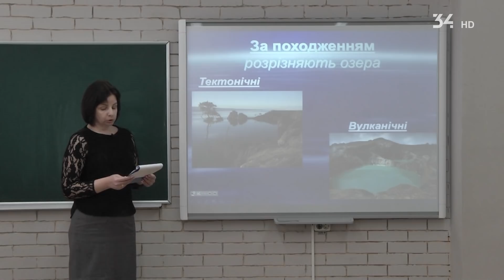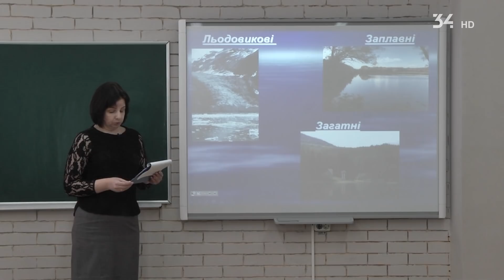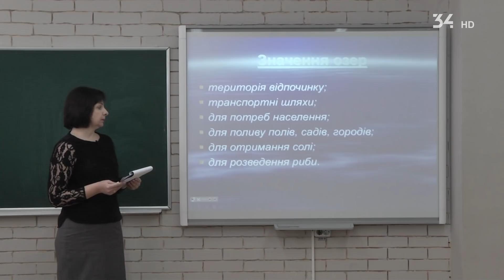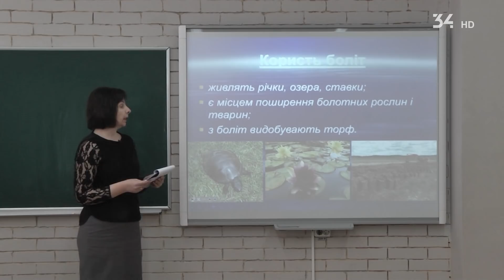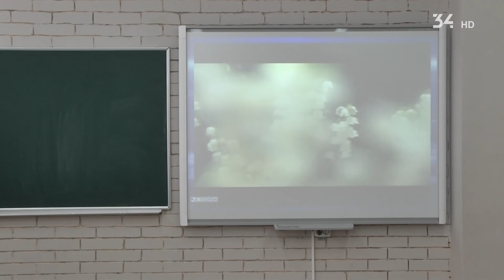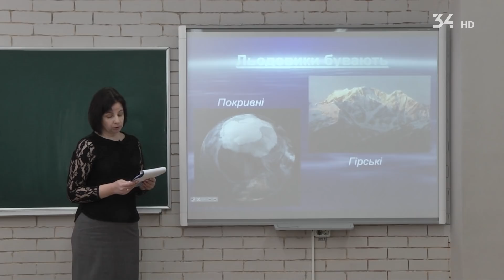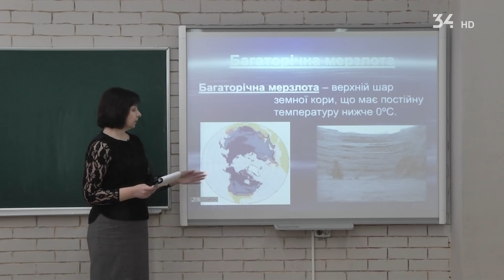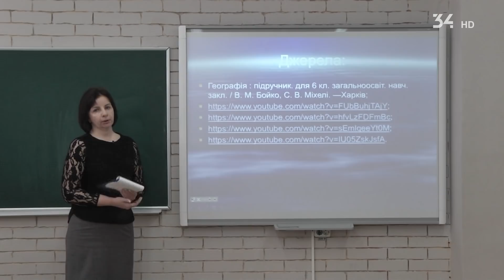Географія. 6 клас. Озера. Болота. Льодовики